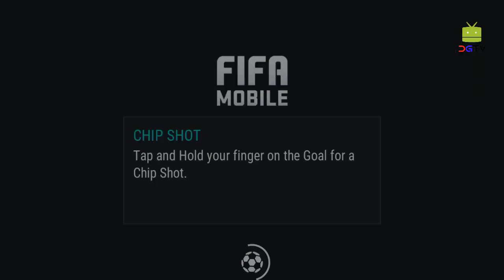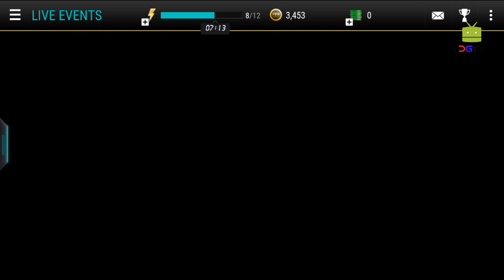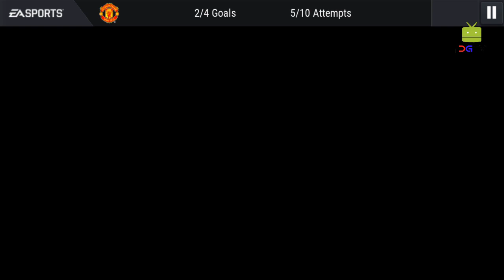FIFA Mobile Soccer (by ELECTRONIC ARTS) Android Gameplay #1 [HD]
In FIFA Mobile Soccer Game playing lovely has never been a lot of exciting than within the new FIFA Mobile Soccer!

In FIFA Mobile Soccer Gameplay build and manage your team, play head to go, and keep returning for daily updated content. Whether or not you’re a savvy veteran or simply beginning out on the football game pitch.

FIFA goes larger and higher than ever, fully redesigned and designed completely for mobile with a transfer below 100 MB.

MANAGE YOUR ULTIMATE TEAM:
Be the manager of your favorite team in FIFA Mobile Soccer game with a contemporary approach to aggregation and building. Produce an even bigger and deeper squad, build lineup changes on the fly, and quickly amendment techniques before each game. Build the correct moves and watch your club recuperate on a daily basis.

ATTACK TO WIN:
Bring innovative levels of competition to your game with Attack Mode. Relish endless thrilling matches that keep you call for a lot of as you handle offensive possessions. Keep the facility of your team in your hands with bite-sized plays and updated controls.

KEEP UP WITH LIVE EVENTS:
Instantly jump into fast, playable Live Events that amendment hourly, and take a trial at unbelievable prizes, Packs, and Player things.

JOIN A LEAGUE, CONQUER THE PLANET:
For the primary time, participate in Leagues, a real social expertise that permits you to affix forces and try for glory with friends and gamers round the globe. Take a look at your skills in inter-league championships or take a trial competitor against worldwide Leagues to climb leaderboards and conquer prime opponents. Combined with the flexibility to talk and send gifts, Leagues cause you to a part of the world football game community.

PLAY WITH UNEQUALLED BELIEVABILITY:
Over 30 leagues, 650 real groups, and 17,000 real players build FIFA Mobile Soccer official game an authentic FIFA Mobile Soccer game expertise you won’t need to place down. Score massive along with your favorite stars - from prime defenders to attackers to keepers - and immerse yourself within the world’s sport!

Important client Information: This FIFA Mobile Soccer game needs a persistent net association (network fees could apply).needs acceptance of EA’s Privacy & Cookie Policy, TOS and EULA. Collects knowledge through third party analytics technology (see Privacy & Cookie Policy for details). Contains direct links to the net and social networking sites meant for an audience over thirteen.

EA could retire on-line options and services when thirty days’ notice denote on computer updates.